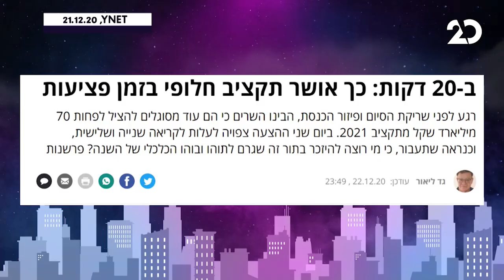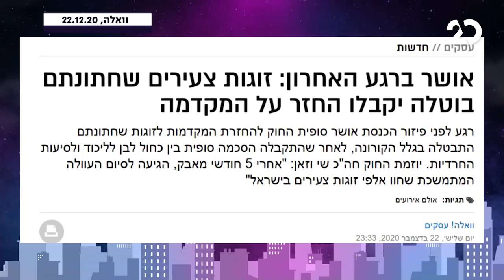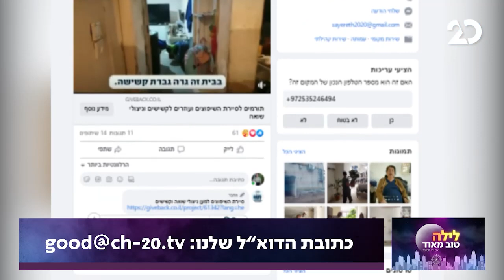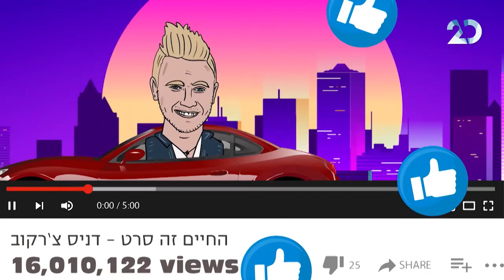לילה טוב מאוד עם גיל ססובר | דניס צ'רקוב מתארח